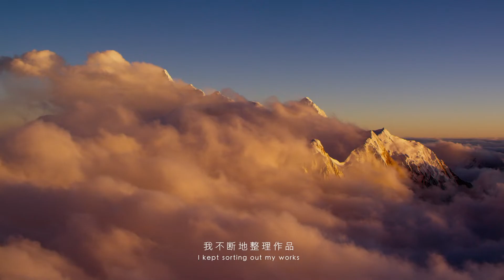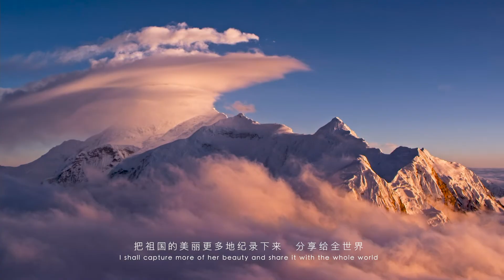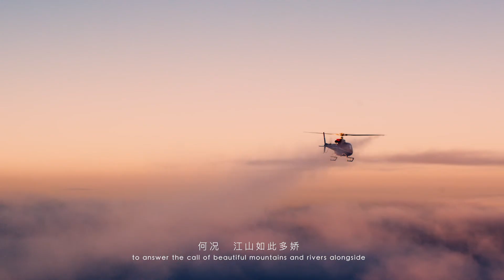江山如此多嬌 This land so rich in Beauty｜國之美 The Beauty of China【攝影家羅紅】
2020年，我開始創作《國之美》系列作品，這是我二十多年攝影生涯中最重要的創作。
In 2020, I started the creation of my photographic collection "The Beauty of Our Country", which is the most important work in my entire career as a photographer for the past 20 years.

拍攝的間隙，我不斷地整理作品，分享給大家。
During the shooting intervals, I kept sorting out my works and sharing them with you.

最近，我又整理出一批新作品。
Recently, I have put together a new collection of works.

在整理作品的過程中，我一次又一次地被祖國的大好河山感動，內心無比驕傲，也更加堅定了信念：要在有生之年，把祖國的美麗更多地紀錄下來，分享給全世界。
When sorting out the photos, I was repeatedly touched by the beautiful rivers and mountains of the motherland. I was filled with proudness in my heart and further determined my mind: for the rest of my life, I shall capture more of the beauty of our country and share it with the whole world.

接下來，我又要出發，去拍攝美麗的新疆。
Now, it’s time to set off again to photograph the beautiful Xinjiang.

攝影師永遠在路上，何況，江山如此多嬌！
The best photographer is always on the road, to answer the call of beautiful mountains and rivers alongside!